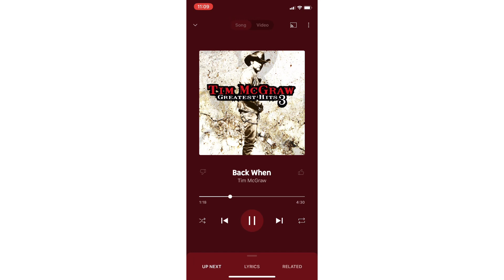Неприличные Английские Слова, Которые Имели Совершенно Другой Смысл! 😲🔍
🔎 Откройте для себя удивительный мир английского языка! Эти слова, которые сейчас звучат неприлично, раньше имели совершенно другой смысл. 🎵 Погрузитесь в музыкальный мир с Тимом МакГро и узнайте, как слова могут изменить свое значение со временем! 🤔💬